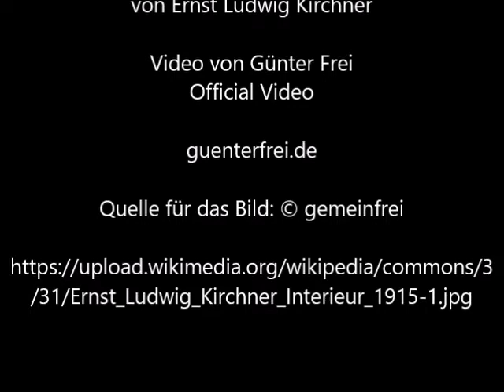Interieur von Ernst Ludwig Kirchner - Video von Günter Frei (Official Video)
Das Bildnis entstand 1915 im Format 69.8 cm x 80.2 cm und stammt von Ernst Ludwig Kirchner.

Interieur von Ernst Ludwig Kirchner

" Artist
Ernst Ludwig Kirchner  (1880–1938) Blue pencil.svg wikidata:Q229272 q:en:Ernst Ludwig Kirchner
 Ernst Ludwig Kirchner: Q30071394
Title
German: Interieur
Object type  painting Edit this at Wikidata
Date  1915
Collection
Pinakothek der Moderne  Blue pencil.svg wikidata:Q250195
Accession number
11338 (Bavarian State Painting Collections) Edit this at Wikidata
Source/Photographer  Own work: Rufus46, 28 December 2008"